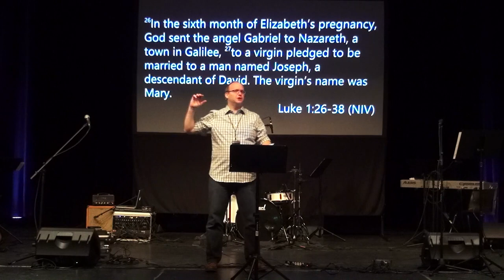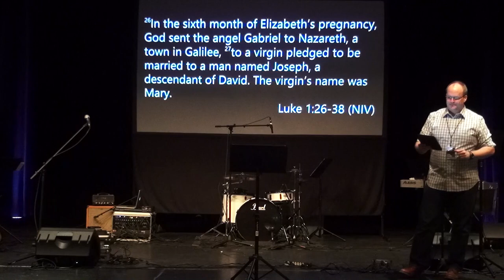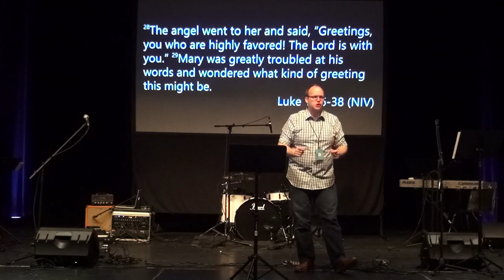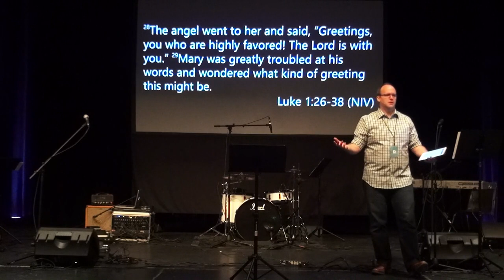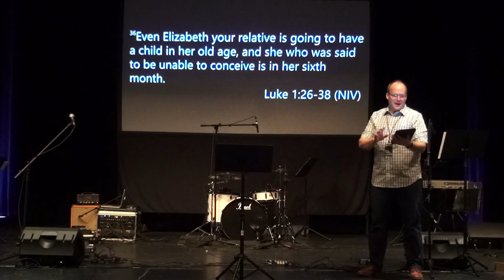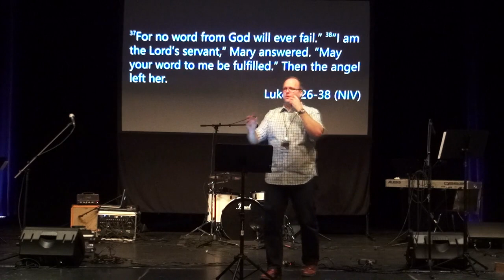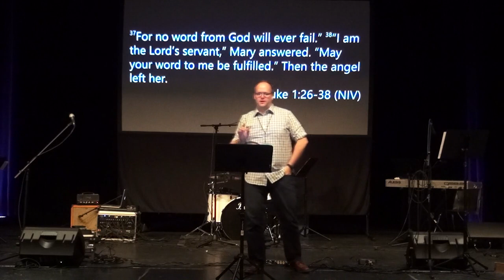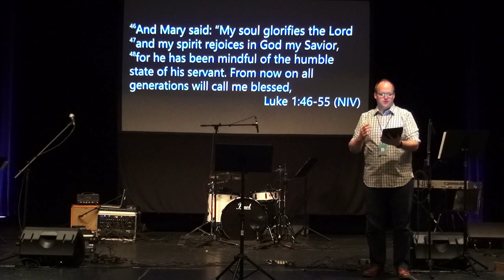The Pregnant Virgin (Christmas Songs from Unlikely People, Week 2) | Greg Rhodes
If God appeared to you, how would he greet you? With love? With condemnation? With a high five? Pastor Greg shares the story of Mary, the mother of Jesus, from Luke 1 -- how God greeted her and called her to a great task as well the secret to how she responded with such faith and trust. RiverLife Church, St. Paul, MN. 12/14/14